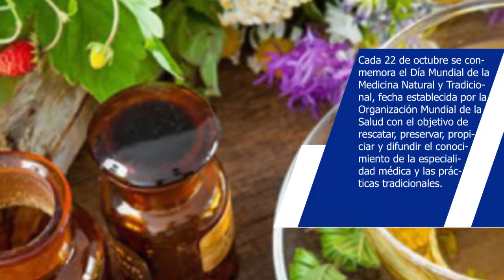Efeméride 22 de octubre Día Internacional de la Medicina Natural o Tradicional